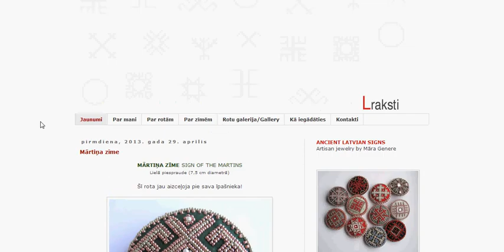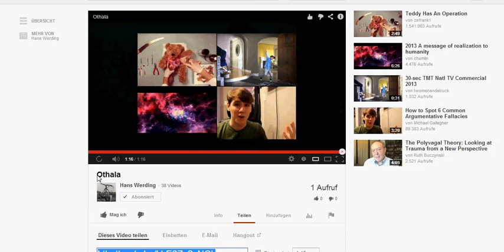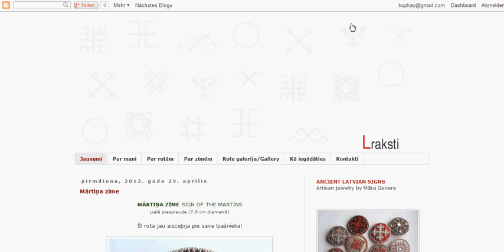Antriebstechnik in Handarbeiten